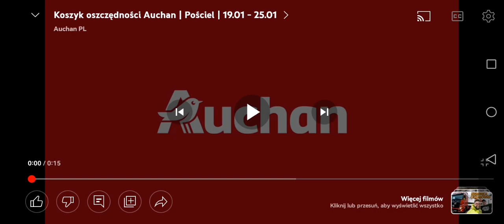Reklama Auchan 18.1.2023 15s